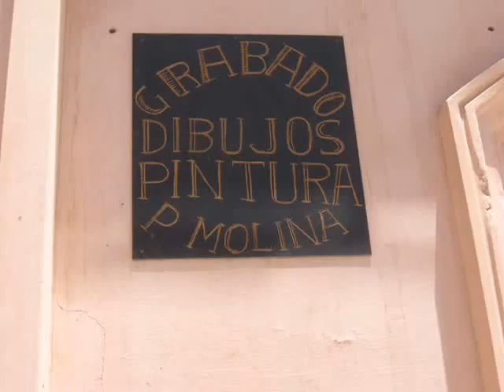PEDRO MOLINA ARTISTA PLASTICO RIOJANO,SU TALLER EN TILCARA-PARTE 3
Pedro Molina: "La felicidad del hombre está en hacer lo que uno quiere".

 Pedro Alberto Molina es uno de nuestros más trascendentes grabadores. Nació en la capital riojana, pero a muy temprana edad se trasladó con su familia a Pinchas. Desde niño comenzó a dibujar frente a un hotel que tenía su padre. Se formó en la Escuela de Artes de la Universidad Nacional de Córdoba y continuó sus estudios en el Instituto Superior de Artes de la Universidad Nacional de Tucumán, graduándose como Licenciado en Artes Plásticas (1962). Durante su experiencia tucumana -que resultará fundamental para su formación-, actúa como ayudante-alumno del gran Pompeyo Audivert. Profundamente interesado en el arte precolombino y el barroco Iberoamericano, realiza varios viajes de estudio por el norte de Chile, Bolivia y Perú. Entre 1966 y 1970 reside en España, perfeccionándose en Litografía en el Conservatorio de las Artes del Libro de Barcelona y en Grabado Calcográfico en la Real Academia de Bellas Artes de San Fernando, en Madrid. Entre tantas cosas, también fue Director General de Cultura de la Municipalidad de la Ciudad de La Rioja. Pero más allá de su profuso currículum el "Macho" Molina es un personaje singular, gran contador de historias y leyendas regionales, artista trashumante, bohemio infatigable y compañero de aventuras de grandes músicos como el Cuchi Leguizamón y Atahualpa Yupanqui.
Argentina Folclore se dirigió a su casa en la Rioja, donde funciona su taller. En esa reunión, Molina compartió las experiencias adquiridas a lo largo de esta fecunda carrera.